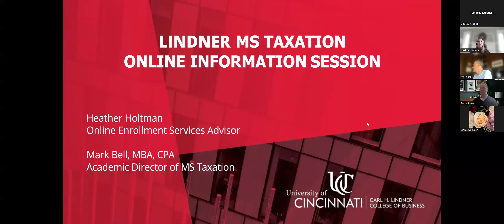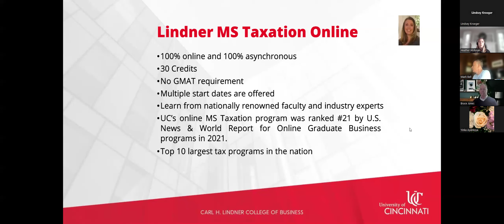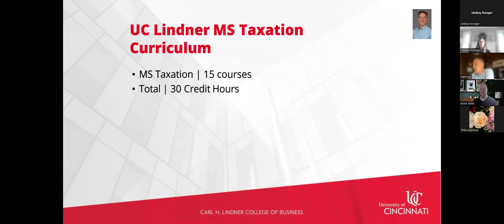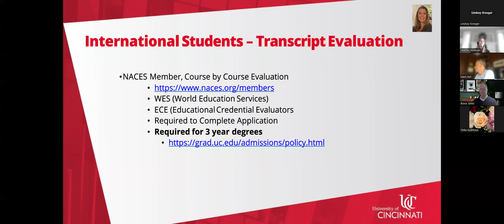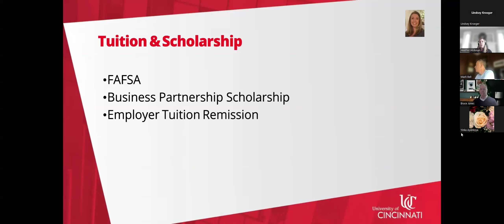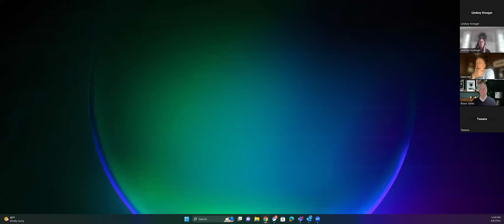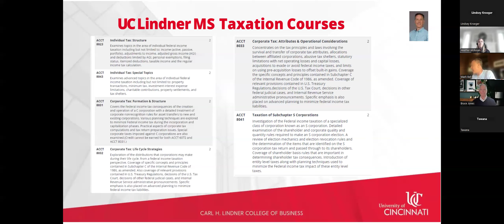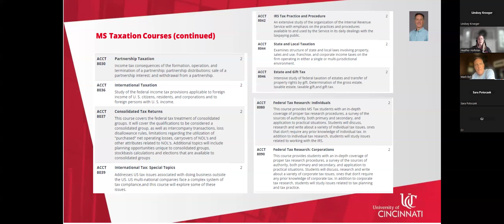Master of Science in Taxation Info Session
Learn more about the Online Lindner Master of Science in Taxation Program from UC faculty and UCO staff!